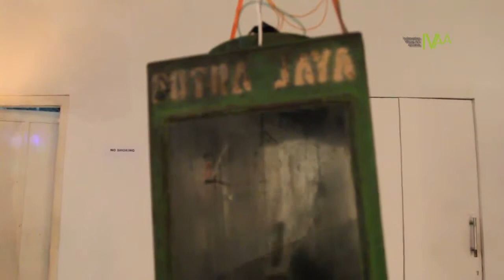Dokumentasi IVAA : Instrument Builders Project 2014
Instrument Builders Project 2014
Tempat: iCAN - Indonesia Contemporary Art Network
11-18 April 2014

Seniman: Jompet Kuswidananto, Wukir Suryadi, Bagus Pandega, Mas Bowo, Dale Gorfinkel, Tintin Wulia, Peter Blamey, dan Caitlin Franzmann.

Tentang Instrument Builders Project

The Instrument Builders Project (IBP) adalah sebuah program kolaborasi antara seniman dan pemusik Australia dan Indonesia, berbasis di seputar bengkel kerja bersama, tempat tiap seniman membangun konsep, karya, menampilkan dan memamerkan karya-karya baru mereka selama tiga minggu. Model kerja kolaboratif ini memadukan “ruang proyek” yang tumbuh dengan unsur-unsur studio dan galeri, yang terbuka bagi publik selama berlangsungnya proyek, dengan serangkaian program (konser, pameran, workshop, dan perbincangan), juga bereksperimen dengan pengaturan waktu yang longgar.

Karya-karya yang diciptakan dalam IBP mencakup beragam keterampilan dan pendekatan, dari keterampilan tangan tradisional hingga garda depan, menjelajah berbagai bentuk dan praktik, termasuk di dalamnya: alat-alat musik eksperimental, patung bunyi (sound sculpture), instalasi, karya-karya konseptual dan instruksional, dan karya-karya yang tumbuh (live art) (teks ICan)

Tuan Rumah
iCAN (Indonesian Contemporary Art Network)
Antariksa

Kurator
Kristi Monfries & Joel Stern

Manajer Studio
Stufvani Gendis

Asisten
Ikbal S Lubys
Dholy Husada

Desain
Wok the Rock

Cameramen/Editing Dwi Rahmanto
Video Courtesy of Indonesian Visual Arat Archive
Yogyakarta 2014